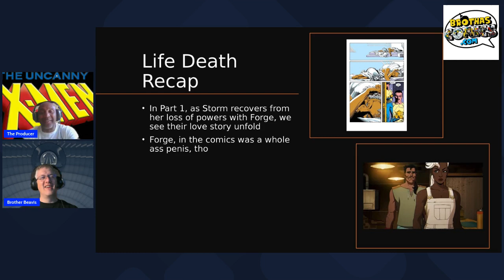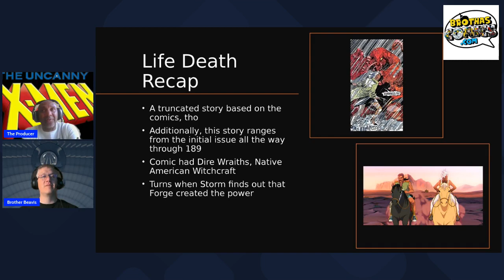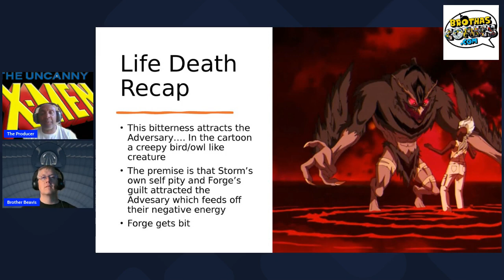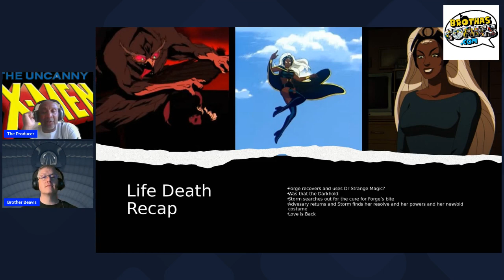X Men 97 Life Death Recap Parts 1 and 2 Storms and Forges Journey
We combine the segments from Life Death 1 and Life Death Part 2 to discuss the Storm and Forge story! we pull from the from the comics and share our surprise about Storm not only regaining her powers but her new/old costume